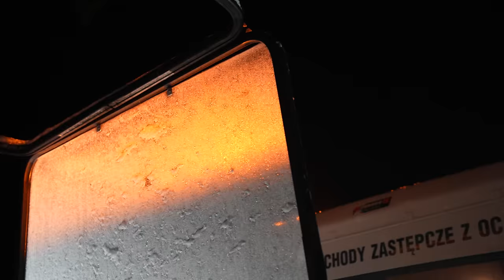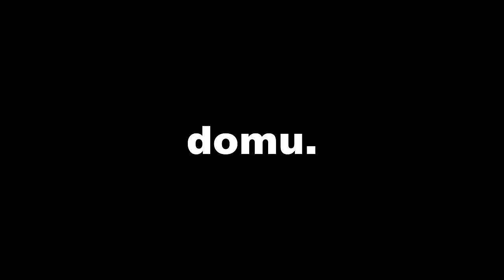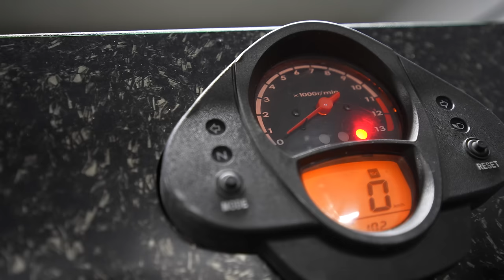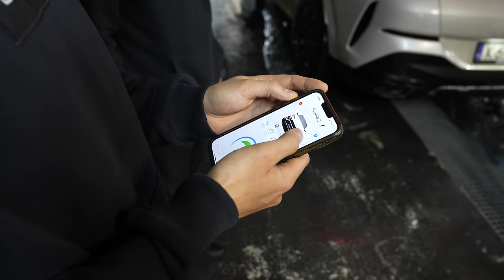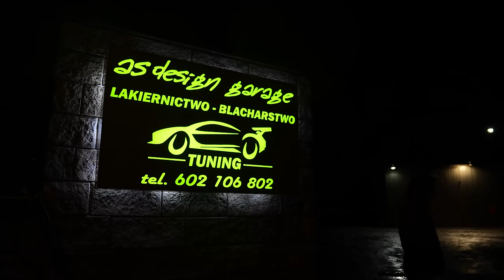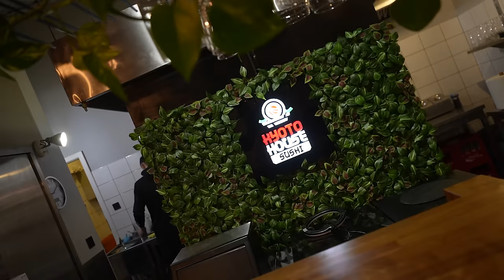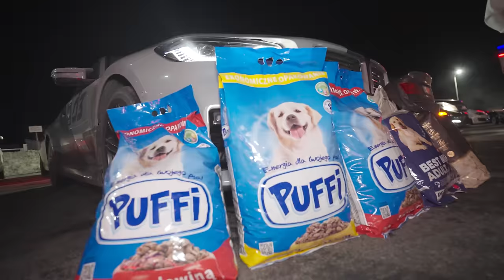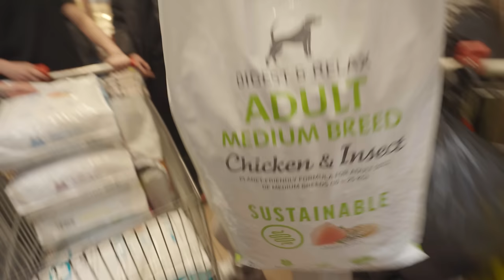WRACAMY Z PROJEKTEM MELEKSA z silnikiem od MOTOCYKLA! Co z GRUZEM?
Zostaw mordeczko łapkę w górę - to motywuje do działania :)
no i wbij na poczciwego insta